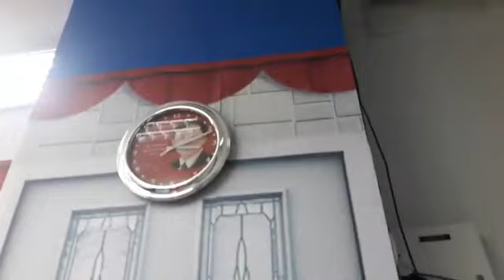ชาวเผ่าม้ง ทุกข์ยาก ลำบากมาก คิดถึงนายกทักษิณ คิดถึงยิ่งลักษณ์ ดั้นด้นมาเพื่อขอความเมตตา